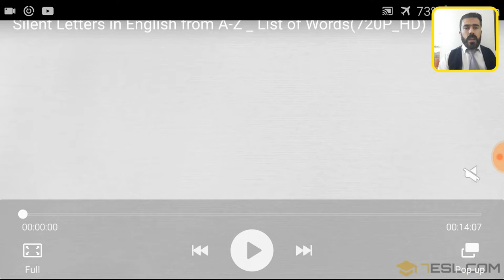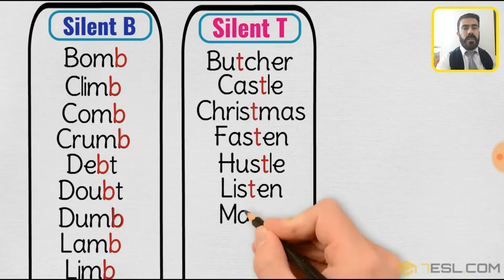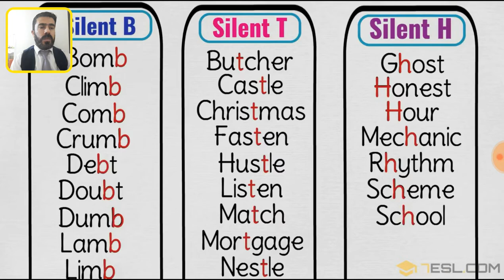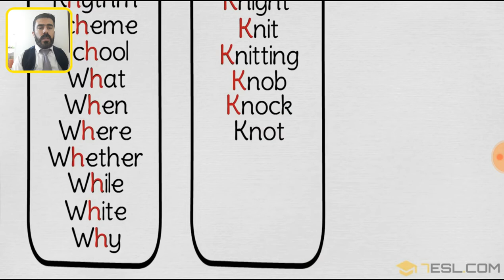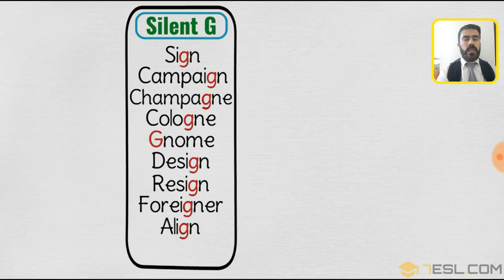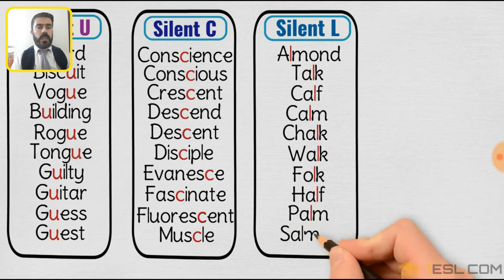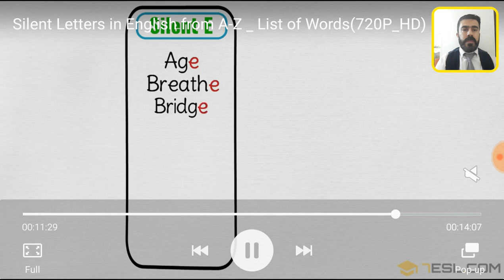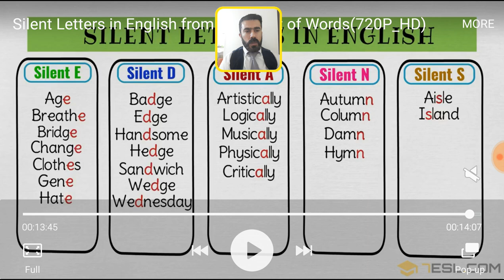Sounds -All Silent Letters in English:By Nzar Sleman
هەموو پیتە بێدەنگەکان لە گەڵ تێبینی  گرنگ بۆ وزاری لەلاین م..نزاری ئینگلیزی